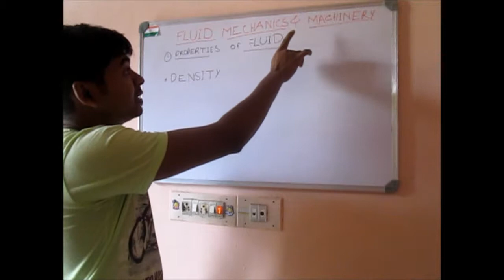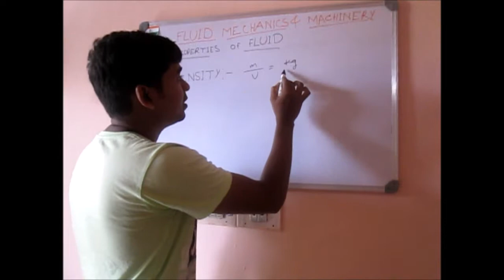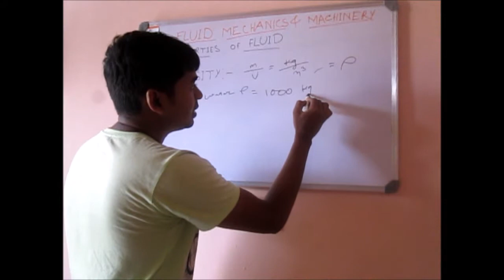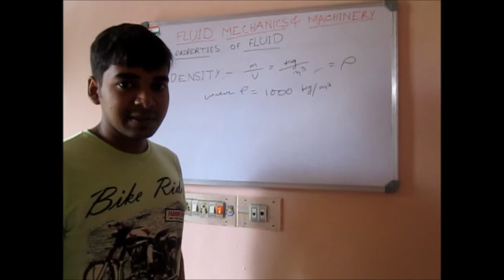DENSITY | WHAT IS DENSITY | DENSITY BANGLA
It's definition of density in bengaly. It is part of fluid mechanics . it basic of fluid mechanics.MASS PER VOLUME IS CALLED DENSITY. IT'S UNIT IS kg/m^3.